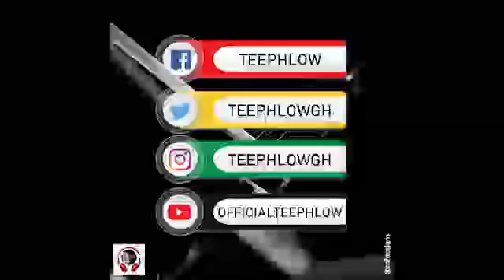TeePhlow - MushKey Freestyle (MushUp)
Song - Mush Up
Artist - TeePhlow
Producer - Two Bars
Director - GHGStudios
Label - Spyder Lee Entertainment

PLEASE NOTE: Unauthorized upload of this video or audio unto any YouTube channel is prohibited.  Spyder Lee Entertainment